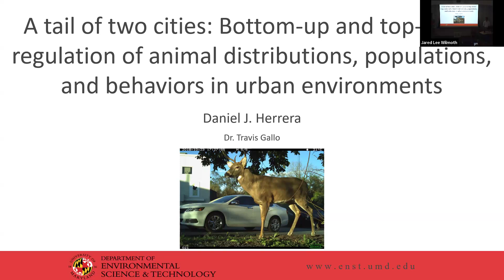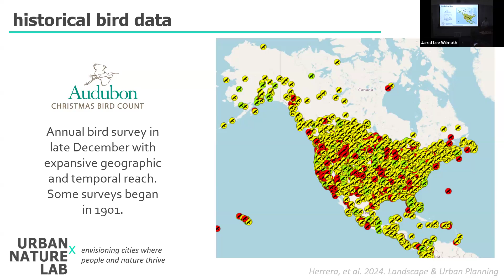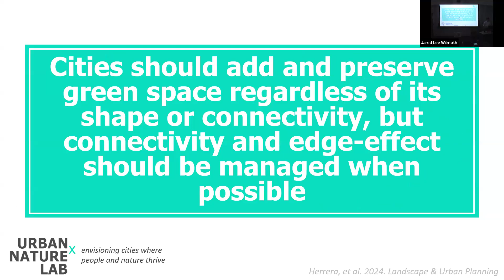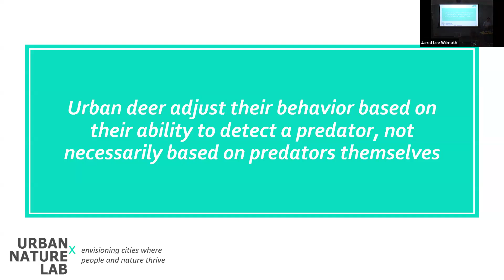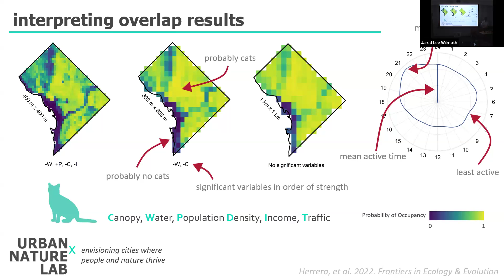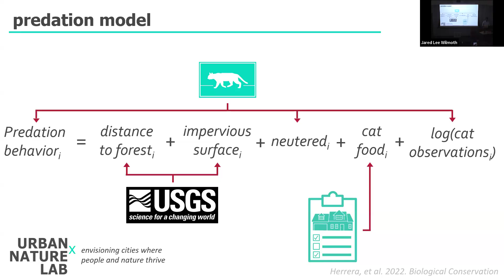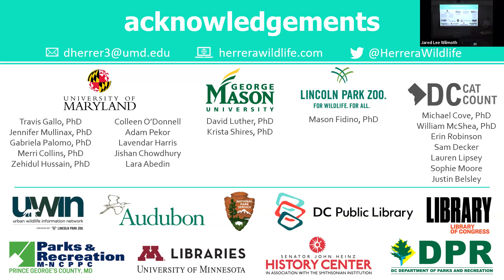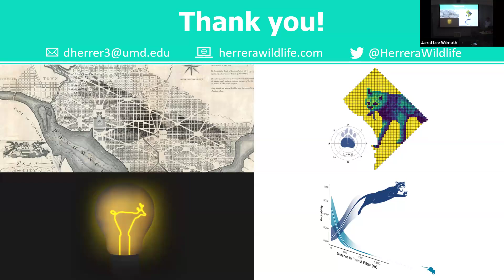10-02-2024 Dan Herrera: Tail of Two Cities – Animals in Urban Environments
Dan Herrera, ENST Ph.D. Candidate presents, A tail of two cities: Bottom-up and top-down regulation of animal distributions, populations, and behaviors in urban environments